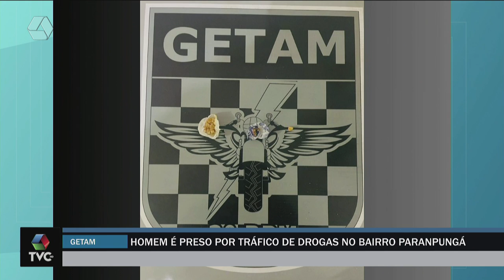Pulseira de Prata: Homem é preso por tráfico de drogas no bairro Paranapungá